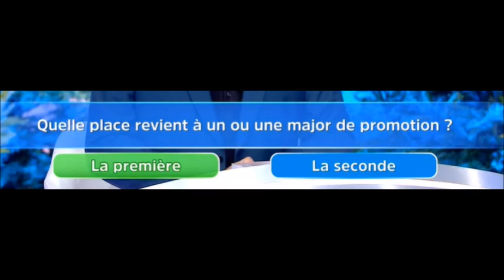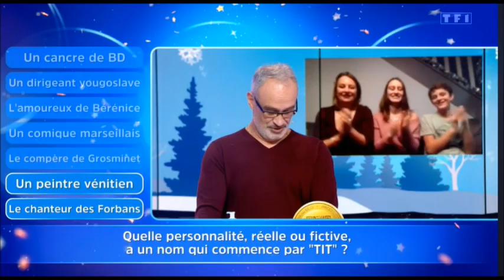12 COUPS DE MIDI étoile mystérieuse Bruno vient copier et....se plante